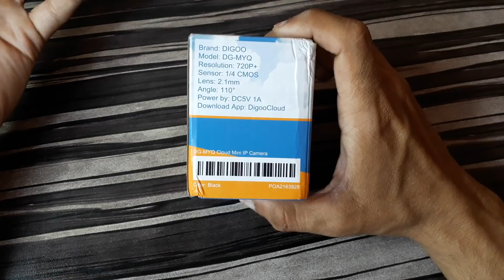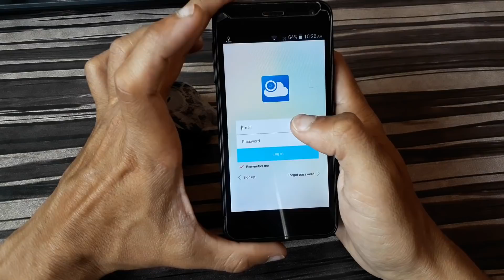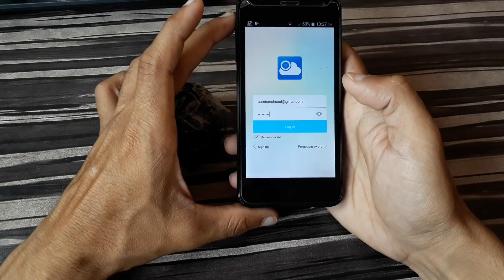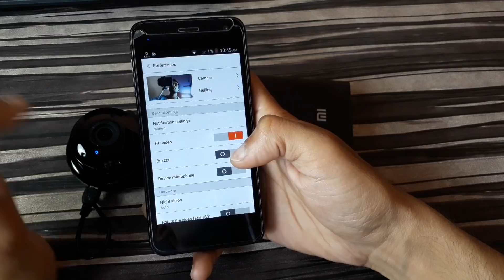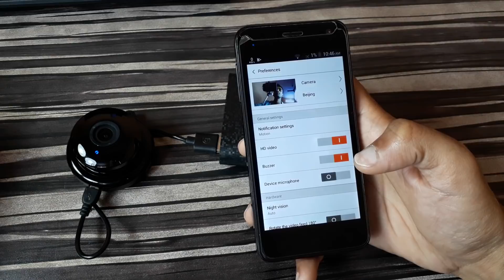World's Cheapest IP Camera Under Rs.1000 | IP Camera Unboxing and Review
wireless ip camera price in india,cctv camera,best cctv camera brand in india,cctv camera for home,wifi camera,best budget ip camera,ip camera wireless